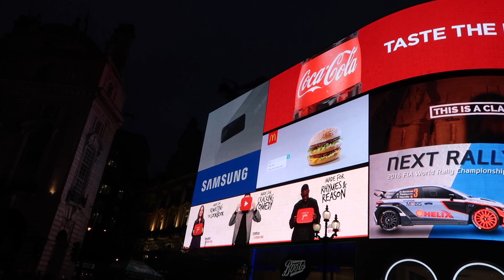PUBLIC MANNEQUIN CHALLENGE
Gleam Futures
6th Floor
60 Charlotte Street
W1T 2NU